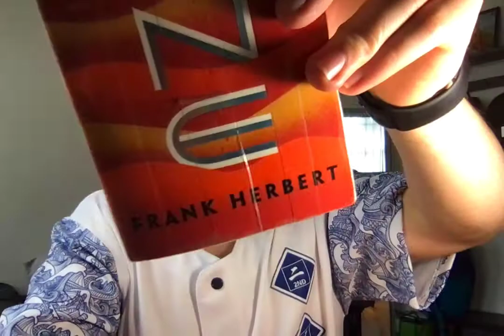Page 670 - A Page By Page Review Of Dune